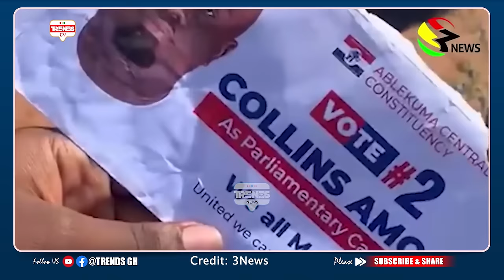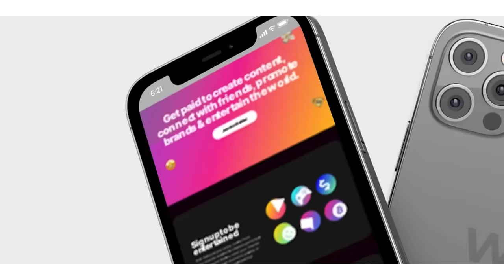Cash before Voting: Confusíon R0CKS Adentan & Okaikwei North; Aspirant Caúght Sharing Money @ NPP...